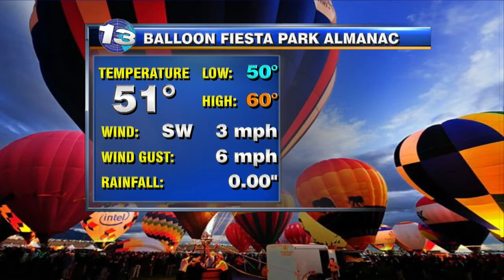Morning News Blitz | October 11, 2012